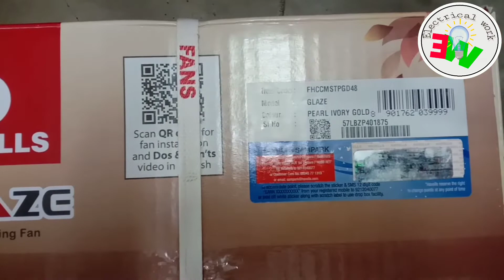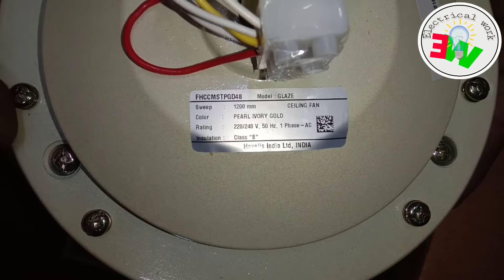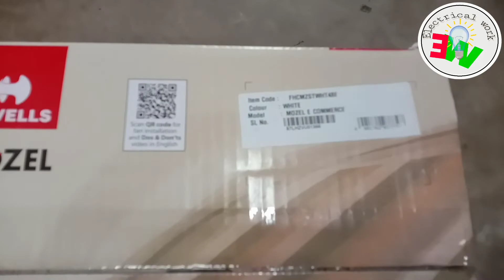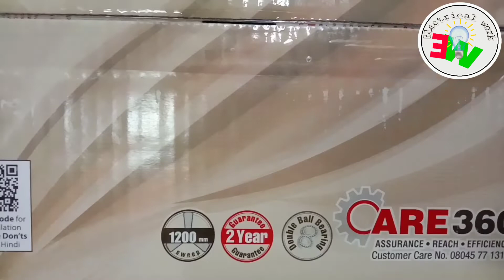সিলিং ফ্যান Havells 60% Discount // unboxing Havells Ceiling fan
সিলিং ফ্যান Havells 60% Discount // unboxin Havells Ceiling fan